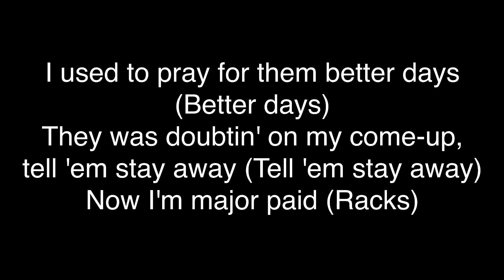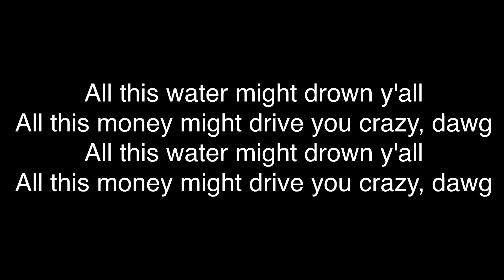Rich The Kid - Far From You [Lyrics]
Lyrics

Boss, boss man
I'm the boss man, yes, sir, yes, sir, yes, sir
(It's okay, I am far from you)
(I'm searchin')
(I am far from you)
Far from you

I used to pray for them better days (Better days)
They was doubtin' on my come-up, tell 'em stay away (Tell 'em stay away)
Now I'm major paid (Racks)
My mama know that I'm a star, ain't no more bad days (No more bad days)
That nigga gave away his soul, he signed the last page (Last page)
Been on the road, I don't get tired like I'm Kevin Gates (Kevin Gates)
I'm praying to the Lord a nigga see them heaven gates (Heaven gates)
I'm praying all my niggas never see another case
Still screaming free y'all (Free y'all)
I keep talkin' 'bout the money 'cause I get it all ('Cause I get it all)
I'm the boss man, I could never work for y'all (Boss man)
You can't trust these labels, nigga, fuck 'em all (Fuck 'em all)
You was just the man until you spent it all ('Til you spent it all)
Buy my bitch an outfit, tell her take it off (Take that shit off)
They won't show you love until you've taken off (Taken off)
That's the truth, and it's fucked up (It's fucked up)
Then I woke up and I went bought her a Benz truck (Skrrt)
I was tryna buy a Rollie, I ain't have enough (I ain't have enough)
I was breakin' into cars, but I was savin' up (Breakin' into cars)
But I knew I had a dream, I had to live it up (Had to live it up)
Bought the crib in Calabasas, livin' far as fuck

I ain't tryna be 'round y'all
She gon' suck it slow 'til I doze off ('Til I doze off)
I don't kick it with these niggas, I don't know y'all (I don't know y'all)
You want the fame more than money, that's your downfall

All this water might drown y'all
All this money might drive you crazy, dawg